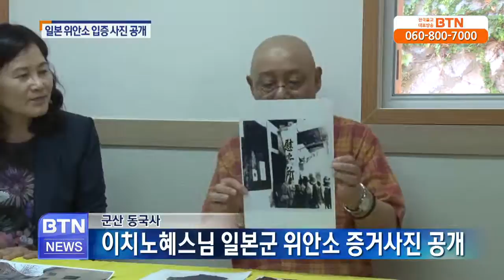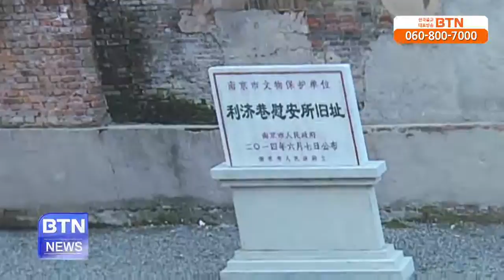[BTN뉴스]일본군 위안소 증명할 최초의 사진 공개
국가적인 차원에서 관리하고 운영했다는 사실뿐 아니라 위안부 존재 자체를 부정하는 일본 정부의 역사왜곡을 반박할 또 하나의 증거 사진이 군산 동국.. BTN불교TV | 09-11